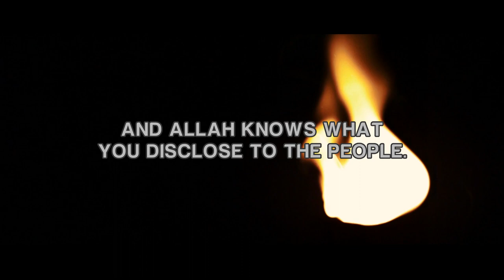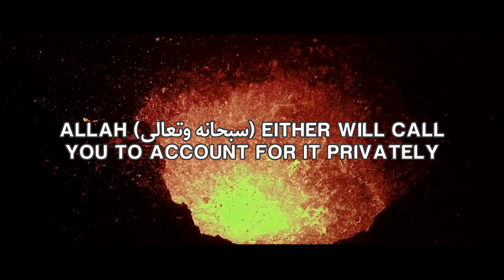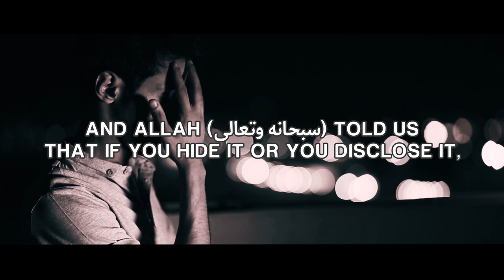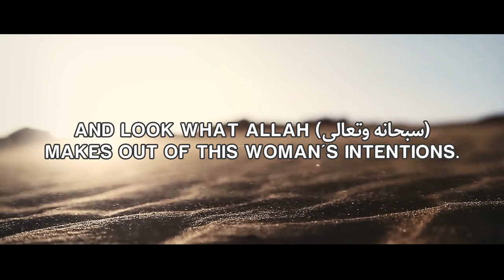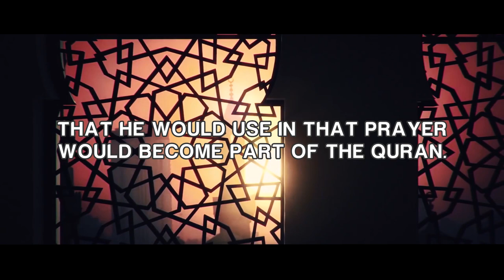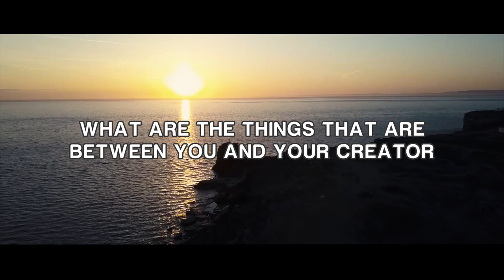What Is Your Secret Life Like? - Omar Suleiman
Speakers: Sheikh Omar Suleiman